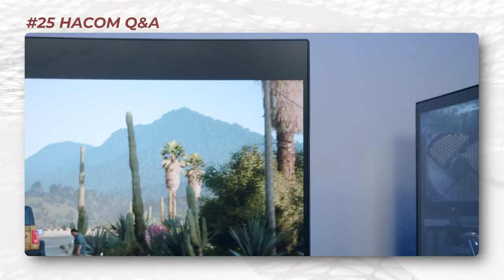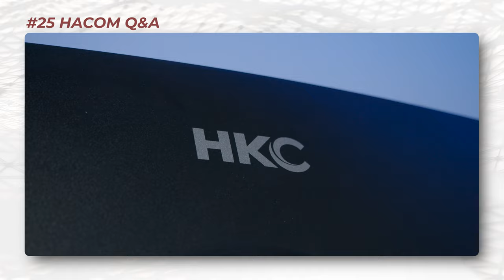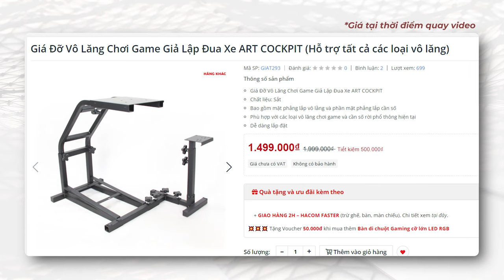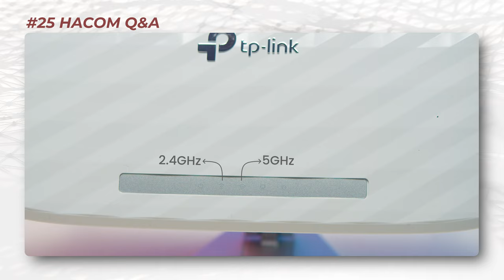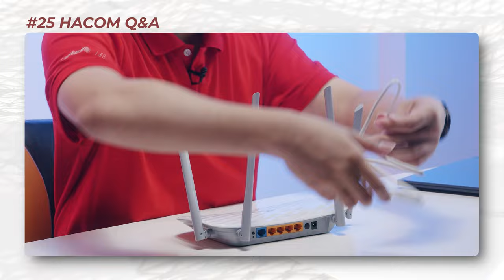Mua Router Không Phải Đóng Tiền Mạng? - HACOM QnA #25 - Hỏi Đáp Máy Tính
Câu hỏi tuần này:
0:00 Giới thiệu
0:27 i5 13600k thì nên xài main Z nào cho ổn nhỉ nhu cầu của mình là stream game AAA?
2:35 Khi build pc ở bên hacom thì có được tối ưu lại về Bios không ạ? Em đang muốn build một bộ dùng 13600k với B660 với muốn tối ưu lại bios để bớt nóng?
4:27 Màn này chia đôi được không a?
5:06 Giới hạn FPS thấp hơn tần số quét của màn hình thì có ảnh hưởng gì không ạ? Ví dụ như e đang dùng màn 165hz và để giới hạn 144 FPS
6:47 Em đang muốn dùng 2 màn hình 1 màn laptop 15.6inch 4K và màn rời là 24inch FHD thì không biết em nên dùng màn nào làm màn hình chính ạ mong được 2 anh giải đáp ạ?
8:01 Khung này gắn dc cho bộ Thrustmaster T300 không vậy shop?
9:25 Xài TP-link AC1200 này có cần đóng tiền mạng hay đóng tiền cho ai ko ạ, nếu có thì khoảng bao nhiêu 1 tháng ạ?